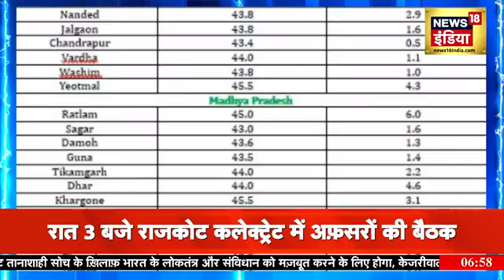Heat Wave News: Rajasthan के बाद अब Gujarat में भी भीषण गर्मी का क़हर | Weather Update | News18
The havoc of the scorching heat continues in Gujarat too... On Saturday, two newborns admitted to Shardaben Hospital in Ahmedabad on the complaint of heat stroke died... A day before this, two people died due to heat stroke in the same hospital. There was a death.. In the last 4 days, more than 175 patients complaining of heat stroke have been admitted to the hospitals of Ahmedabad..
गुजरात में भी भीषण कर्मी का क़हर जारी है... शनिवार को अहमदाबाद के शारदाबेन अस्पताल में हीट स्ट्रोक की शिकायत पर भर्ती कराए गए दो नवजातों की मौत हो गई... इससे एक दिन पहले भी इसी अस्पताल में लू लगने से दो लोगों की मौत हुई थी.. पिछले 4 दिनों में अहमदाबाद के अस्पतालों में हीट स्ट्रोक की शिकायत के 175 से ज्यादा मरीज भर्ती किए गए हैं..